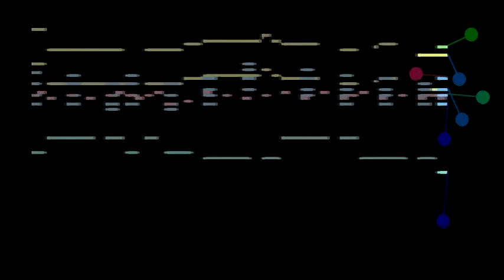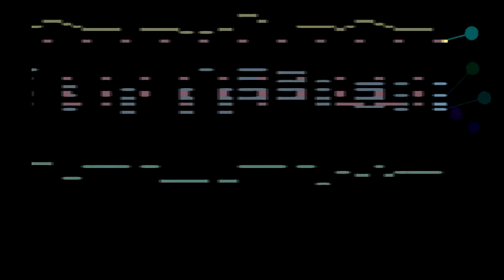Pokemon Omega Ruby/ Alpha Sapphire - Rustboro, Mauville, Mossdeep (Sequence)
Theme: Music Animation Machine
Music: "Rustboro, Mauville, Mossdeep" from Pokémon Omega Ruby/ Alpha Sapphire - Various Artists

Update: A revised MIDI file is now available on VGMusic.com. It has been modified to be more universal for non-XG systems.

Not part of the sequence set. I kind of enjoyed the new Pokémon games from the 3DS so I made a sequence for my most favorite track in the game.

This track is a remastered version of the version in Pokémon Ruby and Sapphire. I liked how this version sounds like city by the seaside or the beach. The drums are also not as interfering as with the original version.

With regards to my MIDI, I like how I was able to replicate some the beach feeling. It would be nice if I could find a better instrument for the guitar.

There are some other Pokémon songs I would like to sequence from X/Y and Omega Ruby/Alpha Sapphire depending on time.